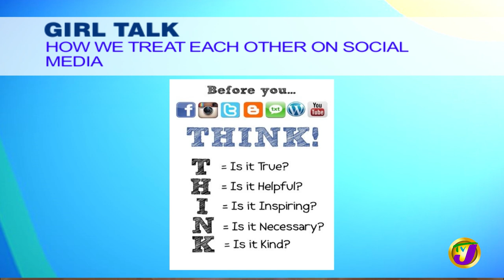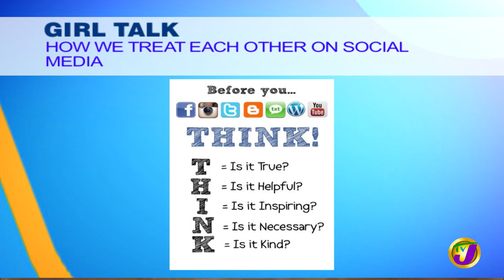Girl Talk - Twitter Spat | TVJ Smile Jamaica